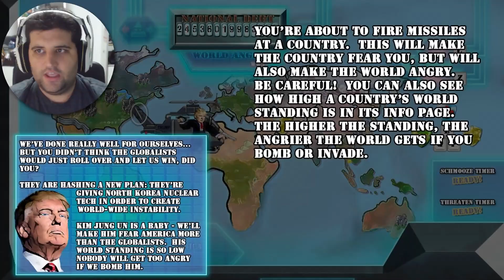EU SOU O DONALD TRUMP E VOU SALVAR A AMÉRICA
Novo Vídeo de um jogo chamado "Make America Great Again: The Trump Presidency", Um jogo que simula a presidência do Donald Trump. Nessa paródia tremendamente patriótica, jogando com o presidente Trump você constrói o muro entre o México e o USA, derrota Estado Islâmico, e supera os globalistas, fazendo América rica através de grandes acordos comerciais!

Mandem jogos com a hashtag DAVAJONAS no twitter.